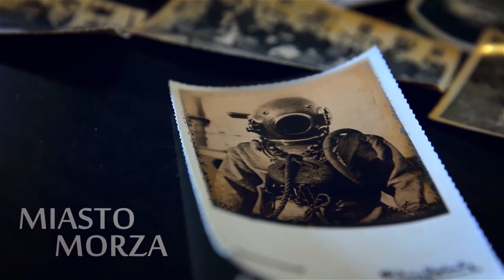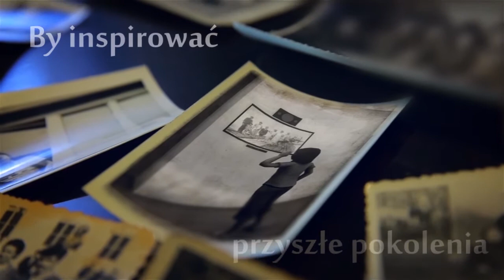MM projekt - MM MODERNIZM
Zrób krok i stwórz historię z MM projekt.
Zapraszamy do Muzeum, by przywołać dobrego ducha dawnych lat.
Choć jest nieśmiertelny z czasem ulega zapomnieniu... Wskrześmy go wspólnie uruchamiając wehikuł czasu zaledwie jednym krokiem.

MM MODERNIZM nie jest statycznym dziełem do podziwiania lecz zaskakującą interaktywną grą, w której człowiek jest niezbędnym elementem całości. Wkomponowany pomiędzy obrazy i muzykę za pomocą magii nowoczesnej technologii przeniesie się do modernistycznej Gdyni lat 30 tych.

Chcielibyśmy, by ten kontakt, poza konsumpcją estetycznie zaserwowanej formy był dla zwiedzających źródłem zarówno wiedzy jak i inspiracji. By pomógł nawiązać nowy dialog pomiędzy pokoleniami, ożywić historię.

Pierwsza prezentacja projektu odbyła się
w Noc Muzeów 17 maja 2014r.

Projekt współfinansowany jest przez Ministerstwo Kultury i Dziedzictwa Narodowego oraz Muzeum Miasta Gdyni.